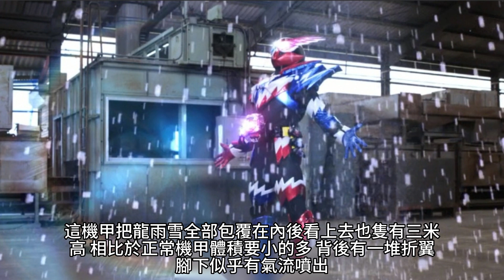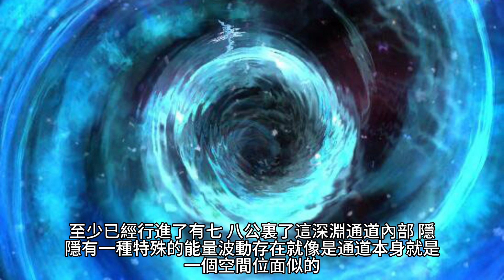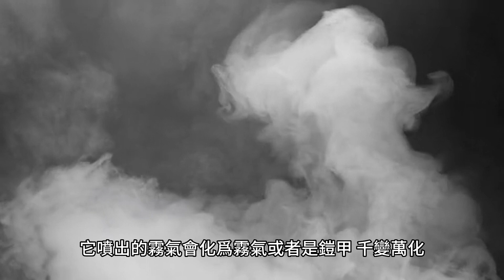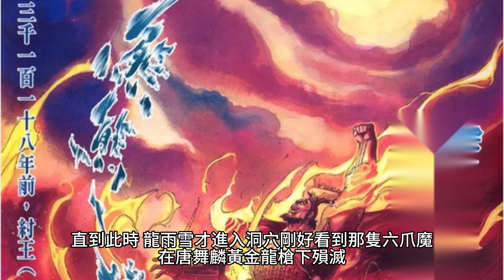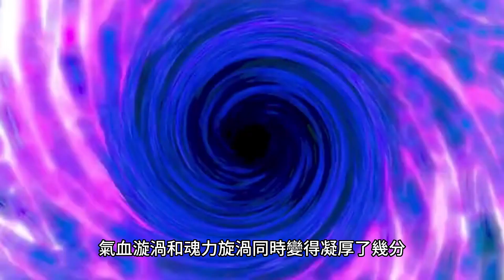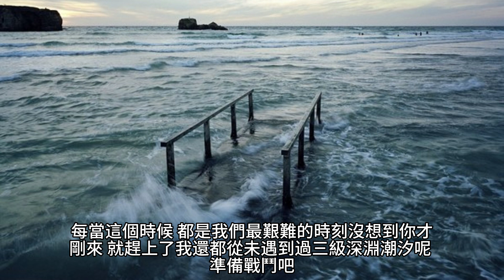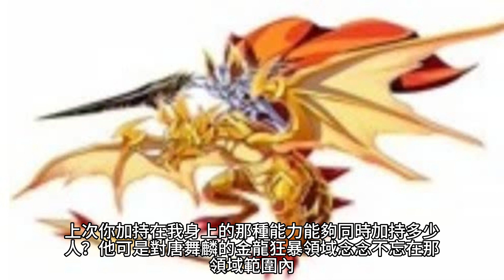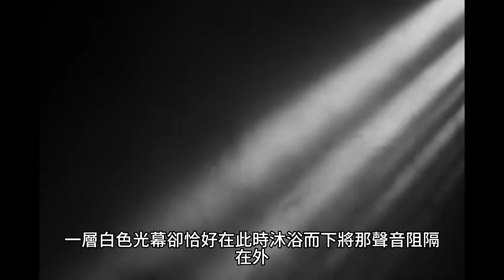{鬥羅大陸III龍王傳說}952~958章 有聲字幕小說